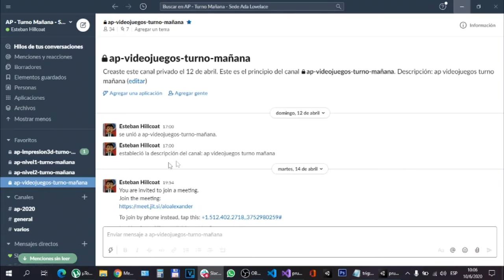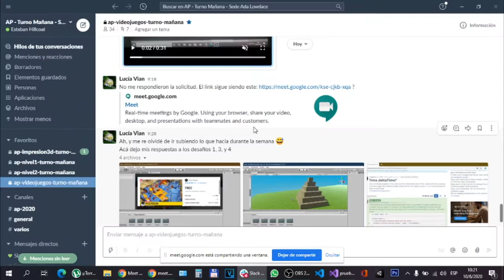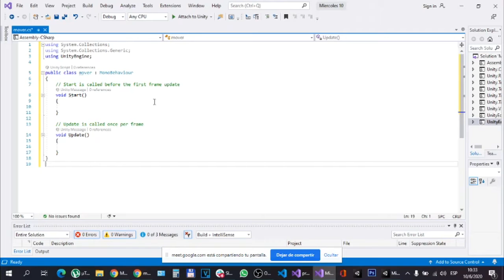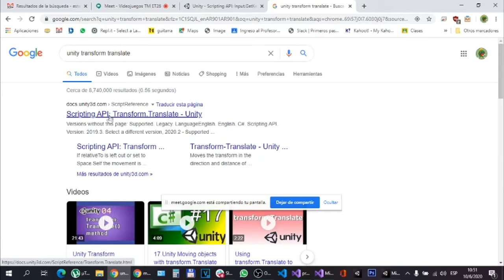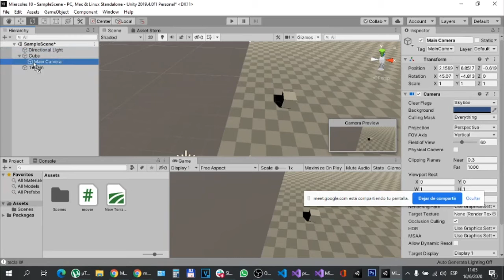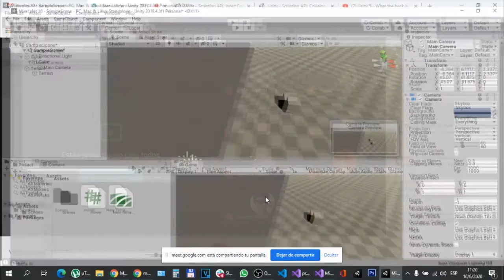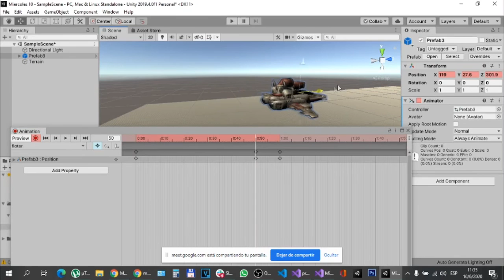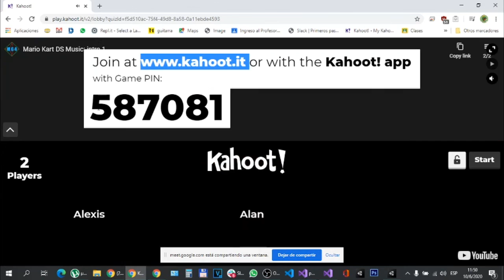AP - Videojuegos - Clase 6